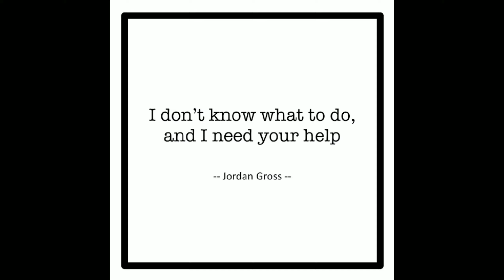KING OF LAG|| CONFIGURACIÓN PERFECTA para SAMSUNG A3,A5,A6,A7,J2, | VIDEO VIRAL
i Need Your Support mere Bhai log, FreeFire walo I need Your Support mere Bhai log, free fire WhatsApp trending status, viral status, 6k family, road to 7k family, free fire walo ab to viral kar do, Support, first time FreeFire play in pc, road to 20k, Sameer Gaming, sameer gaming, sameer bhai live, total gaming, total gaming prank, dj alok giveaway, dj alok, Free dj alok, how to buy free dj alok, shorts, shorts videos, love status, FreeFire WhatsApp attitude status